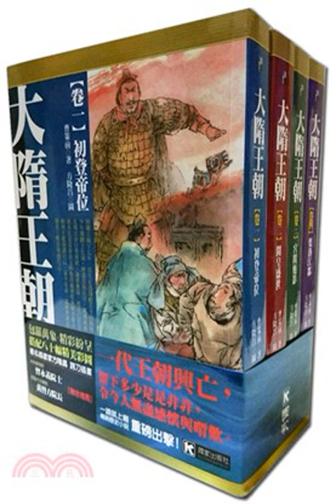第256集樂平公主溘然長逝